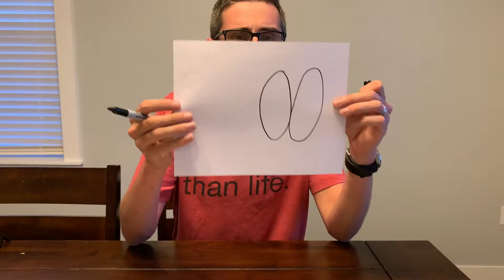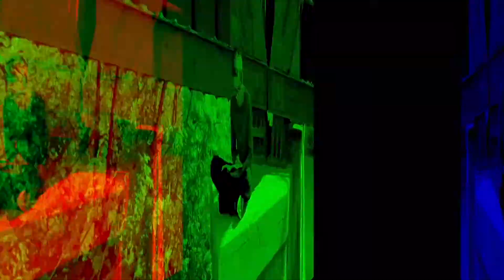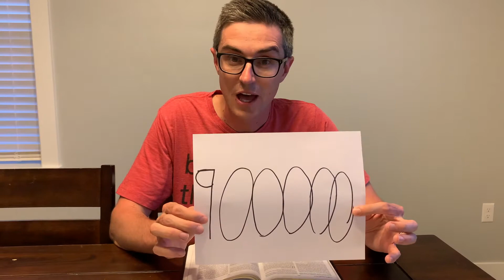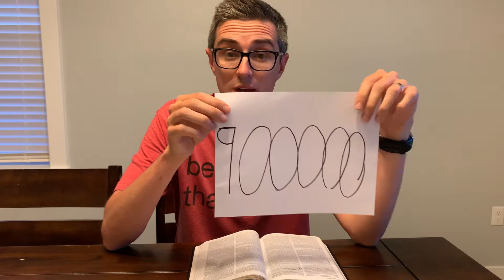God's Mathematics - Revival from the Bible 5/29/20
2 Samuel 13-14
Psalm 68:11-18
Mark 12:13-27
1 Corinthians 13